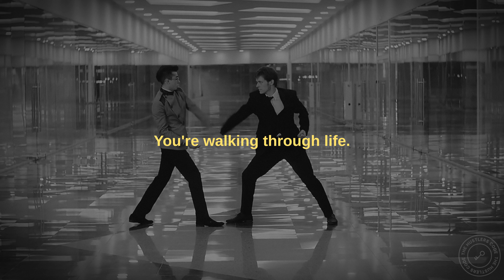WATCH THIS IF YOU DON'T SEE ANY RESULTS!!